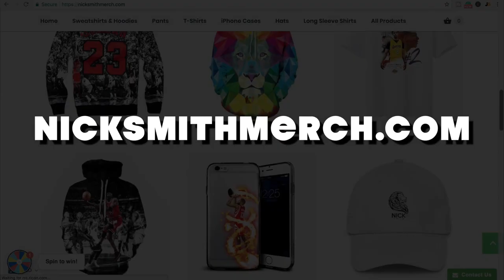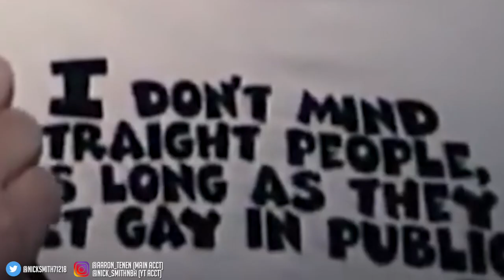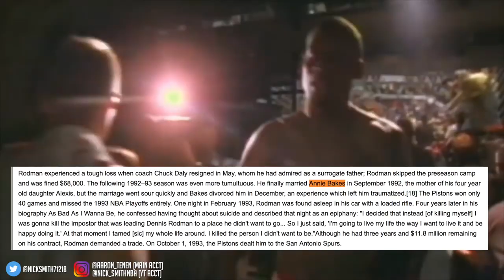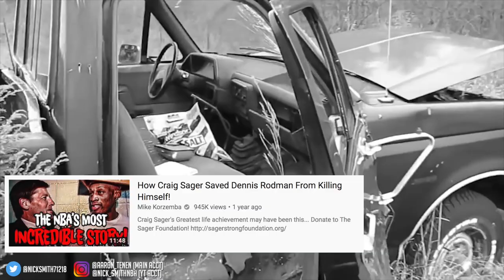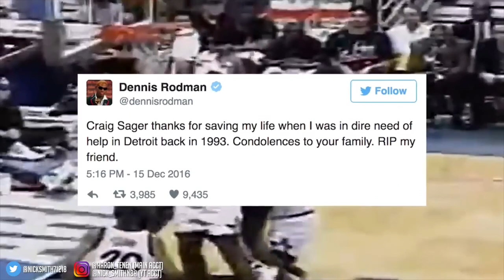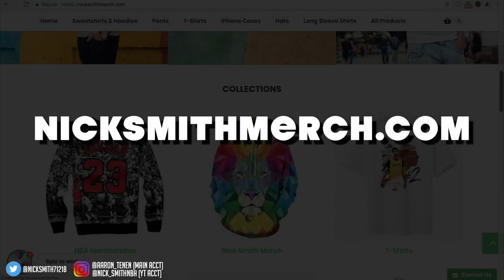The Time Dennis Rodman Wore A Wedding Dress + 4 More Stories You WILL Believe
Here are 5 Dennis Rodman stories you WILL believe, because this is Dennis Rodman we are talking about, one of the craziest people the NBA world has ever seen!